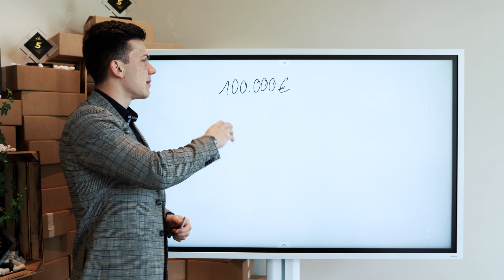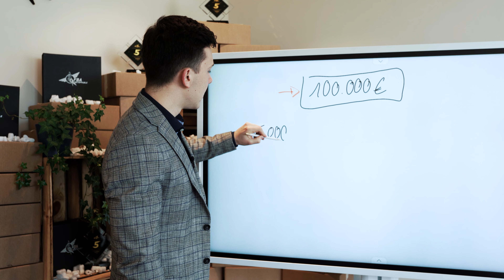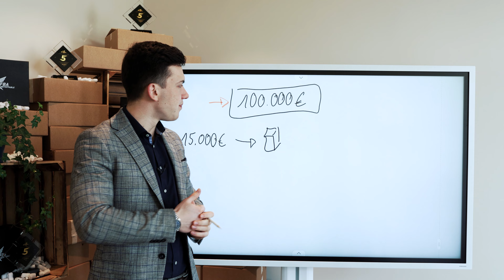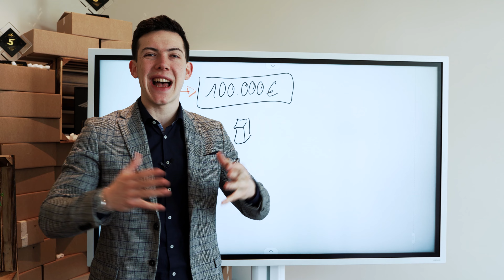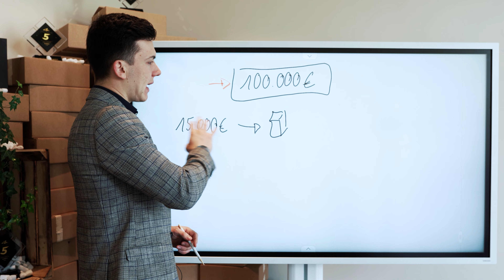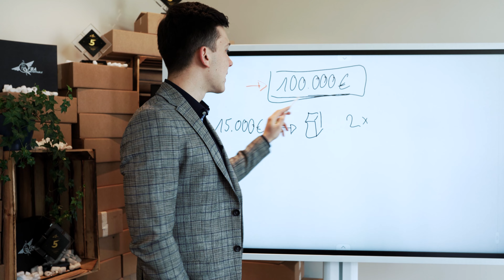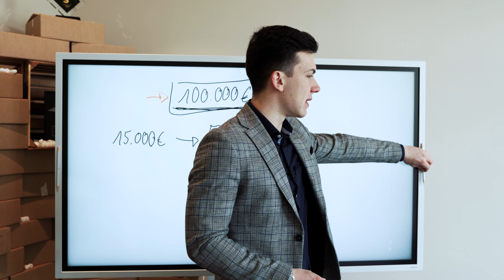Amazon FBA starten mit 100.000€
🔑 Wir gehen den Weg zu deinem ersten erfolgreichen Amazon Produkt gemeinsam(bereits über 300 erfolgreiche Absolventen, haben das gleiche getan, sieh dir Ihre Geschichte an)

Amazon FBA ist deine Chance!
Ernsthaft, wenn ich bereits 300 Menschen dabei geholfen habe mit Amazon FBA mehr Geld zu verdienen als in Ihrem 9to5 Job, warum sollte es nicht auch für dich funktionieren?

ACHTUNG! Wir verkaufen keine 0815 Kurse, sondern begleiten unsere Teilnehmer über mehrere Monate bis zum Erfolg. Wir suchen dementsprechend nur nach motivierten Menschen, die ernsthaft ein Unternehmen aufbauen wollen und bereit sind Zeit & Arbeit zu investieren.

Nicklas Spelmeyer ist Geschäftsführer von insgesamt 3 GmbH’s hat mehrere Beteilugungen und eine Corporation in Florida, USA. Unser Büro liegt nahe des bekannten Kurfürstendamm in Berlin und wir beschäftigen dort über 14 Mitarbeiter in Vollzeit auf mehr als 280m2.

Viel Erfolg!

Dieses Video, sowie die Videobeschreibung enthält eigen Werbung.